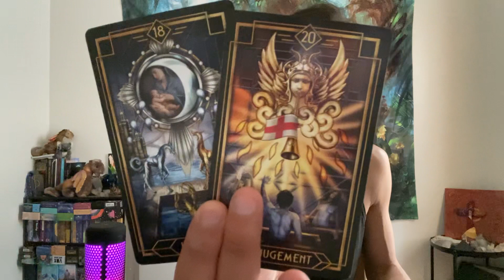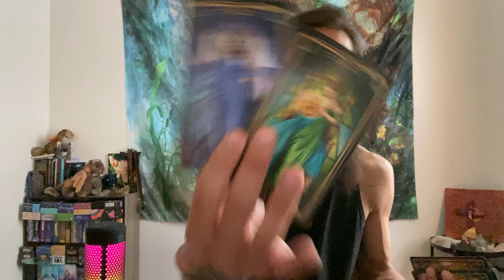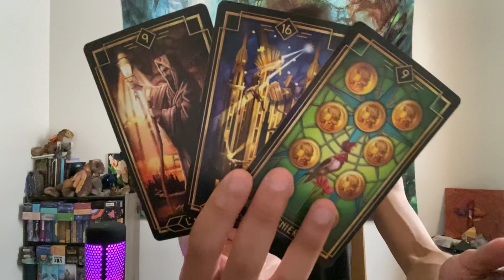Aries - You Realized That They Are Always Going To Choose The 3rd Party Over You….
This is a general love reading for Aries Sun, Moon, Rising, and Venus for the 2nd half of your June 2022. We will look at your current overall energies regarding love and the person that you are connecting with, we will take a look at what your person's current feelings and intentions are towards you, and then we will finish it with the possible outcome and advice.

Decks used in this reading:
Tarot Decoratif